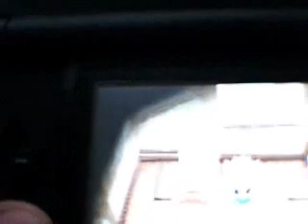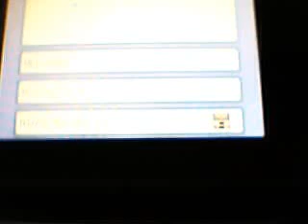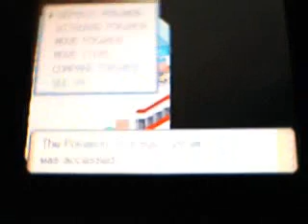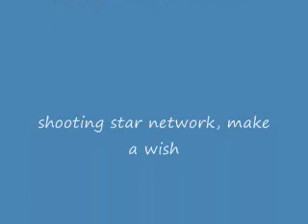News 4 the future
important news about channel